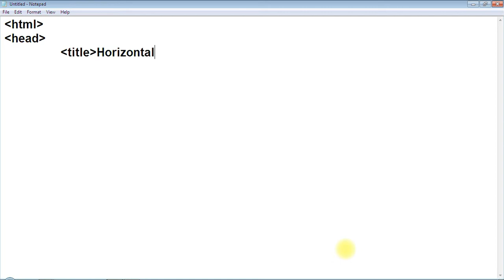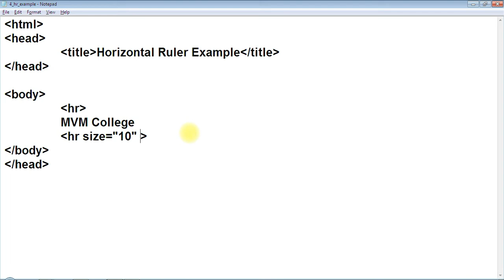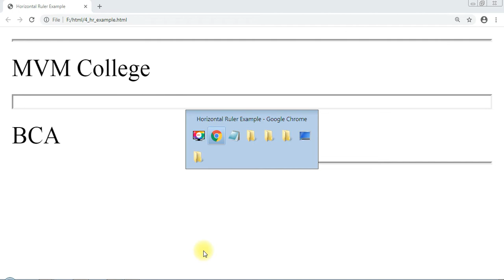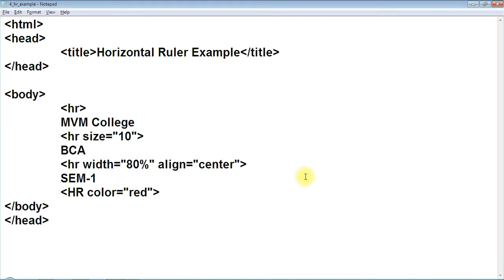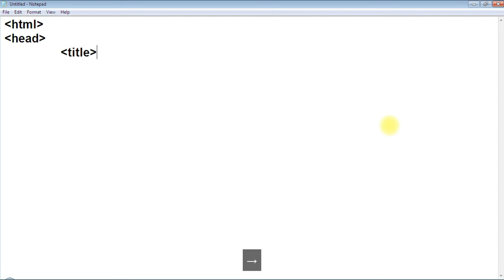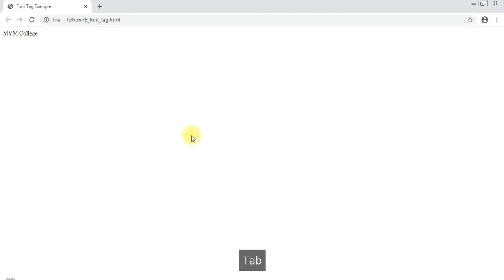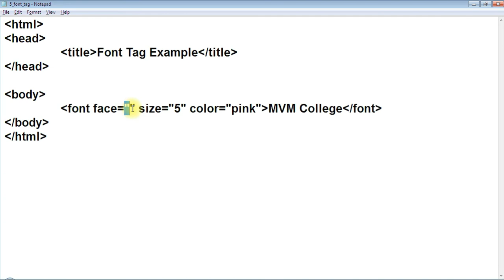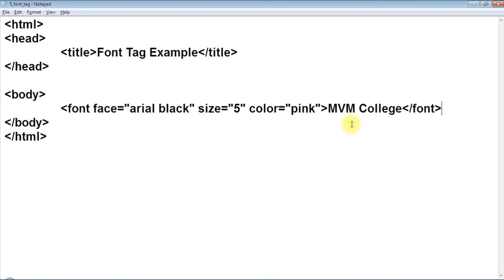HTML CH 3 LEC 7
HR Tag